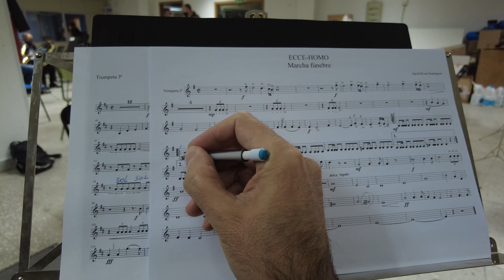Entrevista David Rivas - CD Perdónalos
Entrevistamos a David Rivas con motivo de la grabación en formato CD de su disco "Perdónalos" con la Banda de música "La Unión Musical de Pozuelo de Alarcón".

David Rivas es un conocido compositor Toresano (de Toro en Zamora) muy comprometido con la Semana Santa Zamorana que puede verse reflejado en muchas de sus obras.
En esta ocasión le hacemos una entrevista para que nos cuente un poco su trayectoria vital y nos hable de el desarrollo de este proyecto de creación de un CD de música tan especial.

Por otra parte, lo comparto en mi canal por formar parte de la Unión Musical de Pozuelo de Alarcón como músico trompetista y como muestra de mis trabajos de producción.